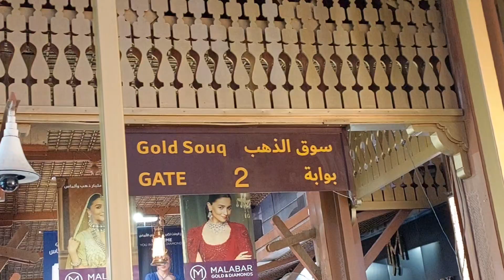DUBAI DEIRA STREET & GOLD SOUK |துபாய் Deira தெரு மற்றும் தங்க நகைகடை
Dubai deria Street & GOLD souk
துபாய் தெரு மற்றும் தங்க நகைகடை